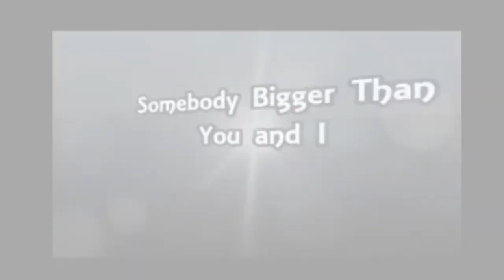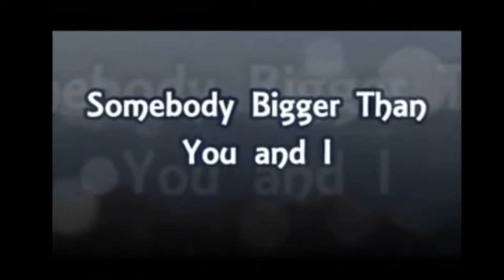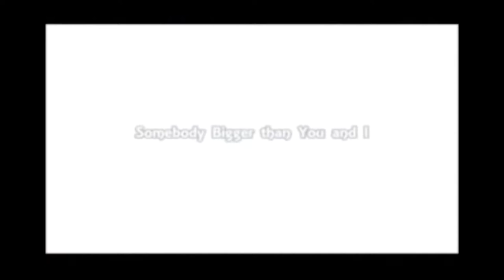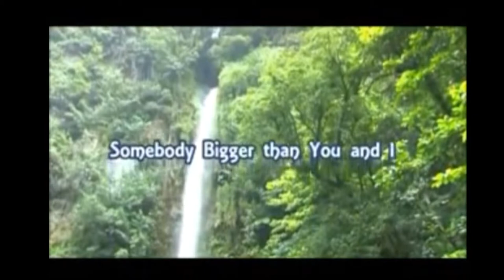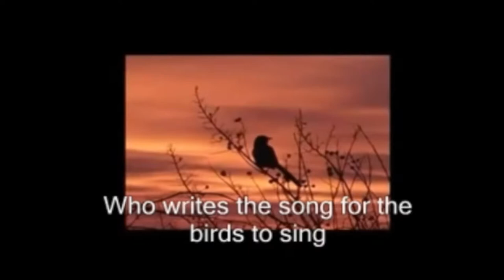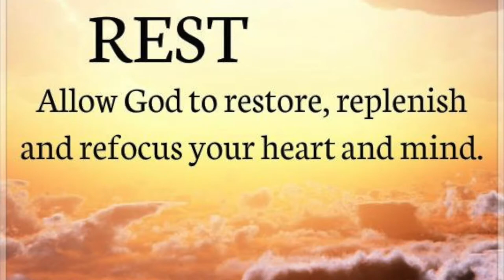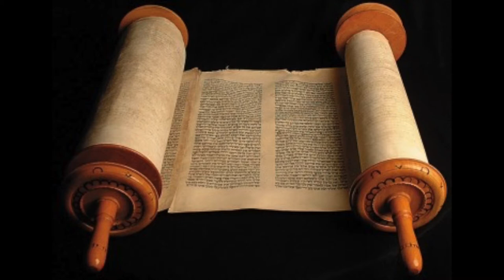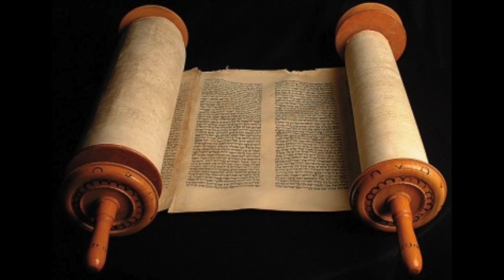SabbathKeepersShalom - Episode 24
Weekly Online Worship Series. Mix of music and lectures, from various sources  created for listening to upon the setting of the sun on the Set Apart Day or at any time on Shabbat, All Sabbath Keepers Welcome Here!

The 7th Day of Rest as commanded in the Bible and other bible topics.

Featured in This Episode/Credits

INRO - WELCOME
Shabbat Shalom / Happy Sabbath
Blowing of the Shofar

Song - Somebody Bigger Than You and I by Jeff Majors/Jean Carne with Video by YAHsaves777
Knowledge is Power (Lecture/Excerpt) Why Not The Sabbath by Doug Batchelor
Song - Sabbath Rest, Holy Rest SDA Choir
Knowledge is Power (Lecture/Excerpt) Why Not The Sabbath by Doug Batchelor Continued
Song - Let The Weight of Your Glory fall on Me by Paul Wilbur
The Bible Experience 1 Kings 1-8 Old Testament

End... till next time.
Shalom!